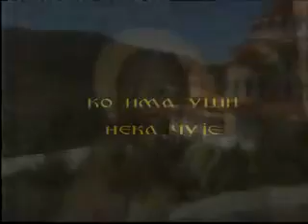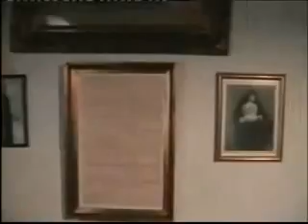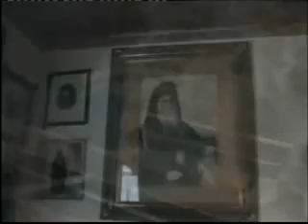Чудо на Егини